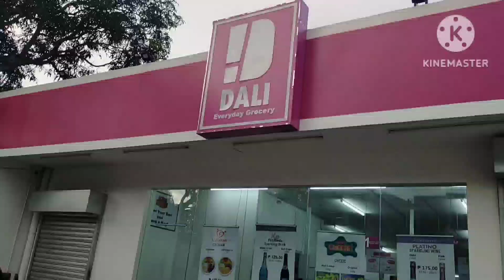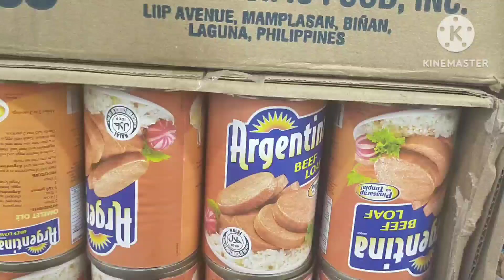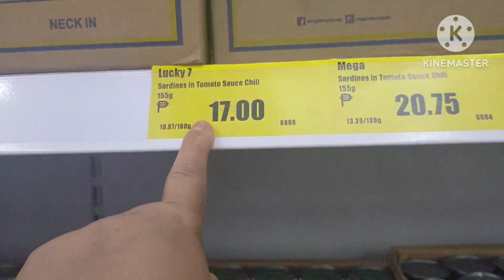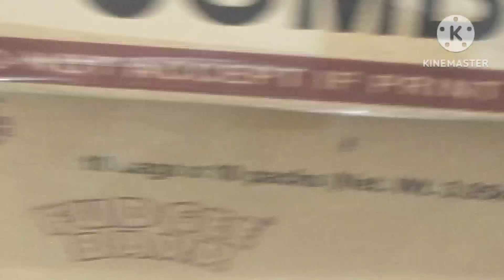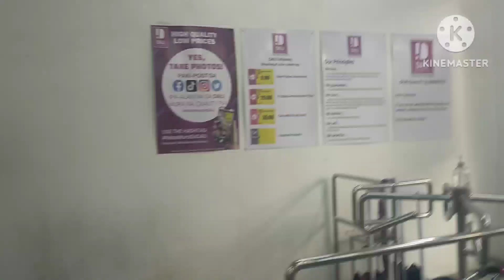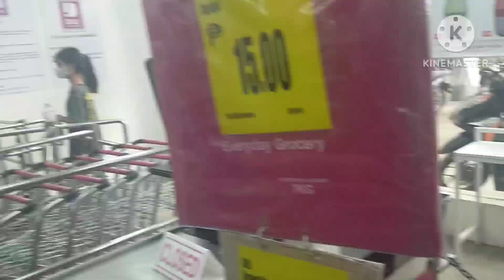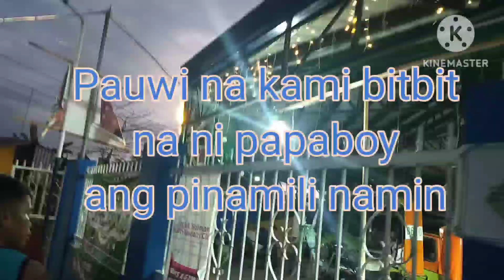Namili kami ni Papa boy sa Bagong Grocery Store dito sa Aming Baranggay.